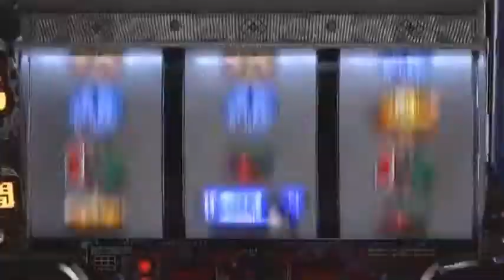パチスロ「デビルサバイバー2～最後の7日間～」ティザーPV